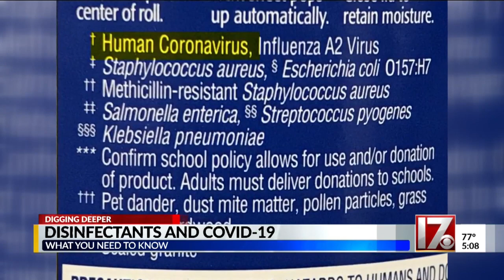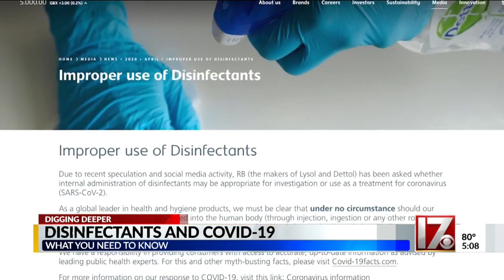What you need to know: Disinfectants and COVID-19